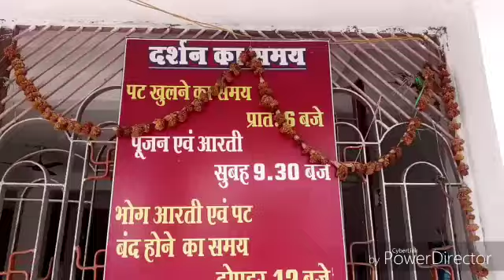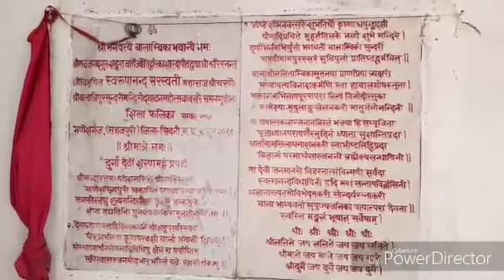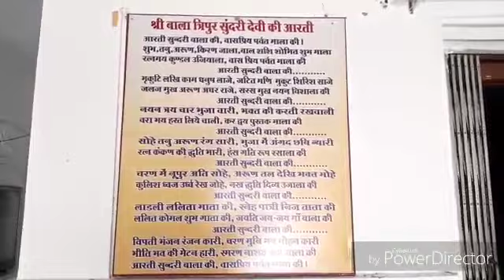मां बाला भवानी मंदिर गणेशगंज सहजपुरी@ माँ बाला त्रिपुर सुंदरी देवी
25 मार्च 2020
यह वीडियोज नवरात्र में बनाये हुए हैं।